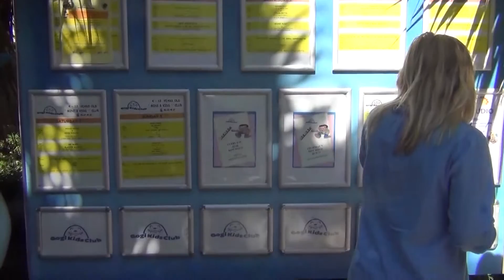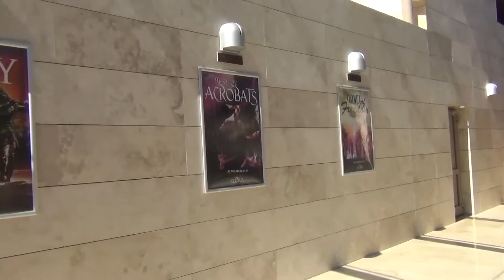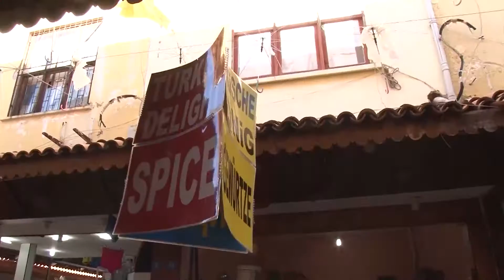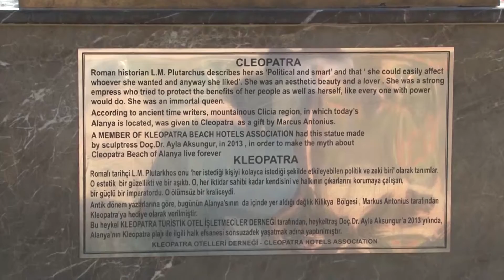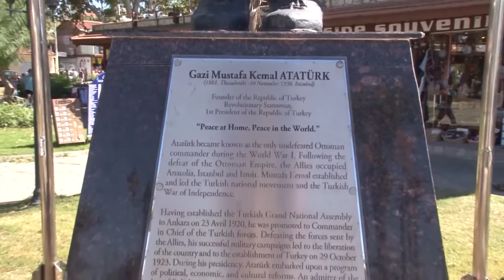MEDITERRÁNEO TURCO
Dirección y Conducción: Cristina Castro
Co-Conducción: Meme Castro
Corresponsal en Europa: Pía Castro Ozdemir

Canal 26 Se Puede Ver Por:
TeleCentro: Canal 8 / 17.
TeleCentro HD: Canal 1000.
Cablevisión: Canal 3.
DirecTv: Canal 720.
TeleRed 7
Gigared 11
Supercanal 7
Cablevideo 7
Cablehogar 3